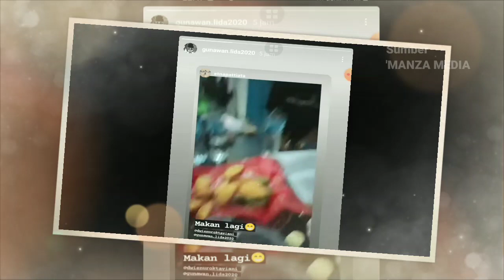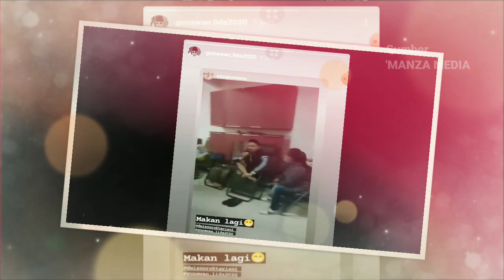Ciee Gunara! Rara Balik Jakarta dan Gunawan di Lokasi Syuting Lakukan Hal Baik Ini‼️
Tiyara Ramadhani Atau Rara Lida Sedang Berada dan sudah balik Jakarta untuk beraktifitas kembali. dari sebelumnya dirinya melakukan Offair di sumatra selatan.
Gunawan Muharjan juga memberikan hal baik pada saat di lokasi syuting ftv indosiar